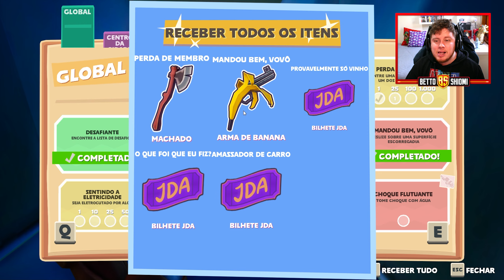JUST DIE ALREADY | O GTA de IDOSO! (PC EpicGames) Português PT-BR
ValeuuU!

- Acompanha minhas lives na Twitch: bettoshiomi
- Me segue no Instagram: @bettoshiomi